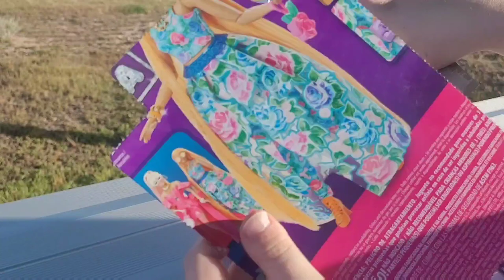Barbie extra fancy box opening while camping.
In this video, I open a new Barbie extra fancy doll out on antelope island